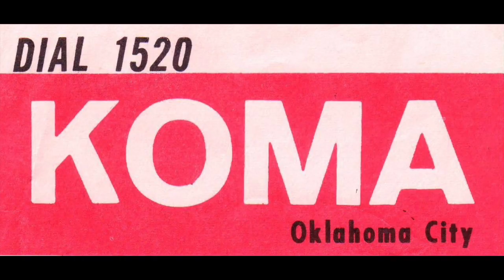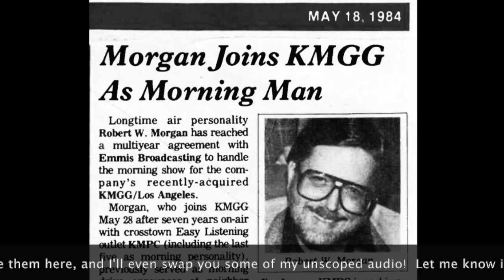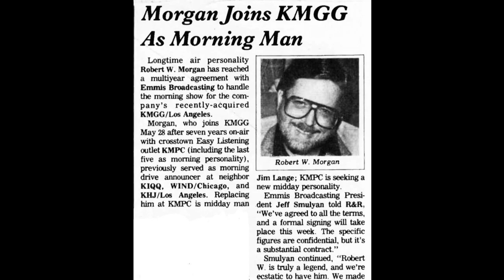KMGG Magic 106FM Los Angeles - Robert W Morgan - 1985 - Radio Aircheck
KMGG Magic 106FM Los Angeles - Robert W Morgan - 1985
Courtesy: John Yangi

Today it’s “The Legend,” Robert W Morgan. Robert began his career at WWST in Wooster, Ohio, in 1955, and by the time he retired in 1998, he worked at some of the most popular stations in the country. KROY, KEWB, KHJ, WIND, K100 KIQQ, KPMC, KCET, Earth 101, and the station featured on this aircheck, LA’s Magic 106 FM KMGG. in 1982, Morgan decided to take his show to FM & KMGG, where he would help the people of SoCal start their day, along with sportscaster Scott St. James. Magic 106 was also where Robert discovered and hired his long-time sidekick Joni Caryl. for 3 years, Robert held down the fort at the Emmys Broadcasting, until he decided to go back to go back to his old radio home, KMPC, and play Adult Standards & Big Band music, which he enjoyed.